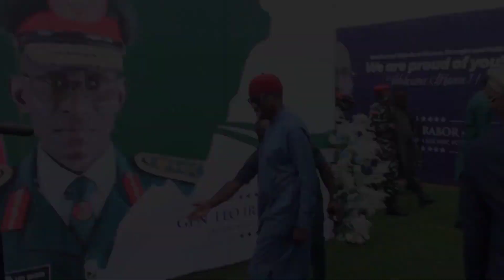MOMENT A CENTURION AND MAN OF GOD HIT DANCE FLOOR AS CHOIR OF ST JOHN ANG CHURCH THRILLS MEMBERS.